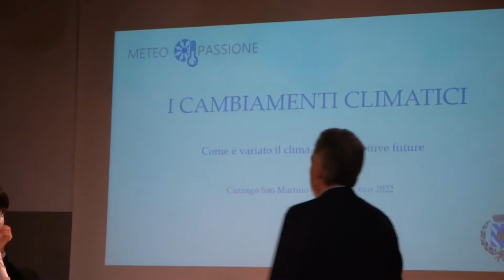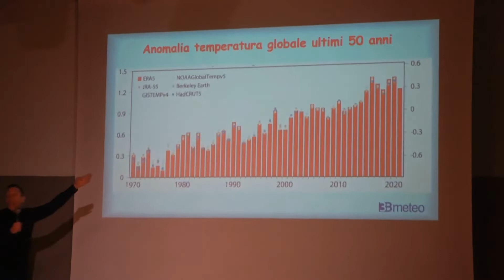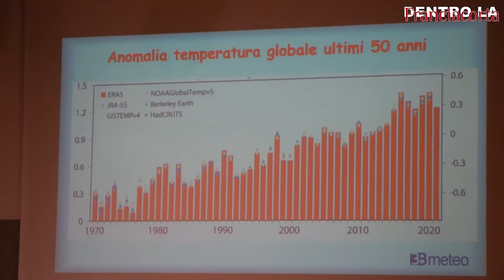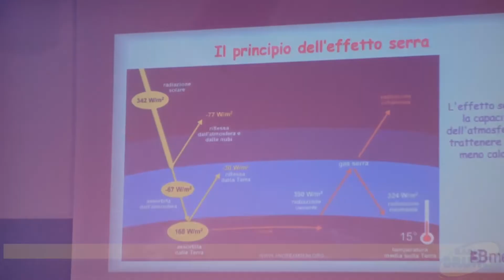Cazzago: Paolo Corazzon ospite di Meteo che Passione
Cazzago San Martino - Si è svolto, mercoledì 23 marzo, in occasione della Giornata mondiale della meteorologia, un approfondimento di come è variato il clima degli ultimi anni e di cosa ci aspetta nel futuro.

La serata, organizzata dall'Associazione Meteo Passione di Cazzago San Martino, ha avuto come protagonista e relatore il Meteorologo Paolo Corazzon, grande appassionato che ha saputo raccontare in maniera molto chiara quello che sta accadendo al pianeta, e che attualmente si occupa degli appuntamenti meteo
di Radio Bruno.